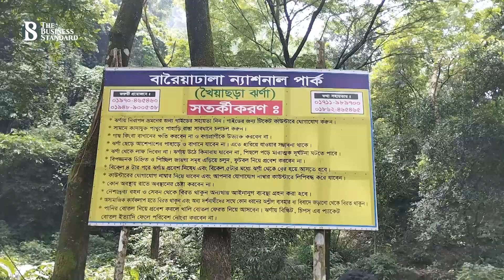মিরসরাইয়ের আকর্ষণ খৈয়াছড়া ঝর্ণা | Khoiyachora Waterfall | The Business Standard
গহীন বনের উঁচু পাহাড়ের পাথুরে গা বেয়ে নেমে আসছে শীতল পানির মনোরম ঝর্ণা। চট্টগ্রামের মিরসরাইয়ের বারৈয়াঢালা জাতীয় উদ্যানে অবস্থিত খৈয়াছড়া ঝর্ণার সুন্দর এই রূপ দেখতে দেশের নানা প্রান্ত থেকে ছুটে আসছেন হাজারো পর্যটক।